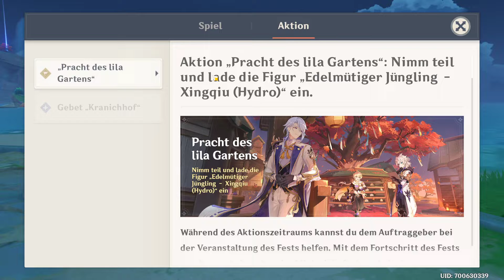Let's Play Genshin Impact FREE CHAR +Last Event Day/ Einsame Kingen und Blumenhof Event